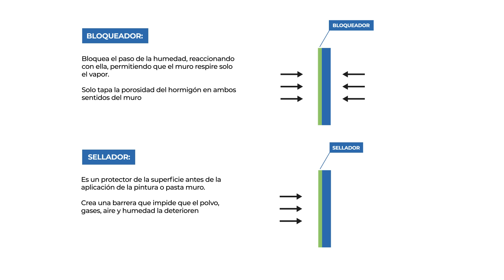Cómo quitar humedad en pared exterior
🏠🌧️ Transforma tu muro afectado por la humedad en una obra impecable. Descubre cómo eliminar la humedad en una pared exterior en este video, donde te revelamos los secretos y todo el paso a paso para lograr un resultado sorprendente. ¡Hágalo Usted Mismo!